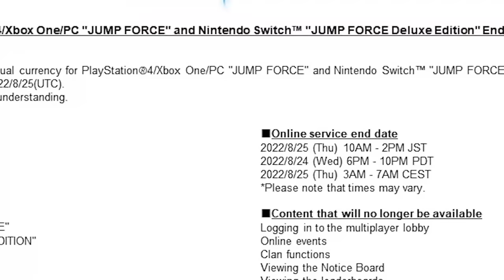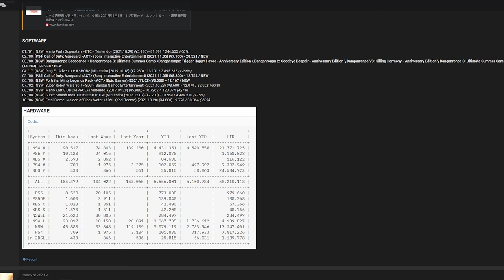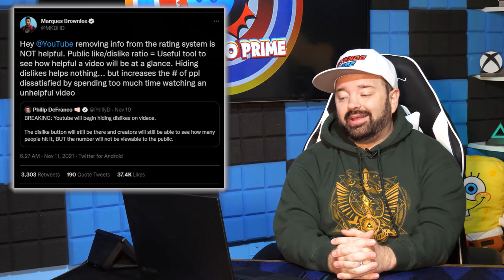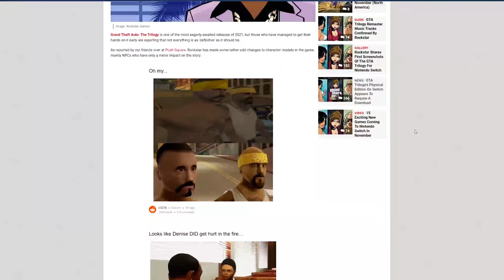You Won't Believe This Switch News Today...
Current Giveaway:  Switch OLED Holiday Bundle (plus $100 donated to charity of your choice!)

Wrapping up Dreadtober after the Hack:
3 Copies of Metroid Dread!

00:00 - Intro & Giveaway
03:40 - Bethesda's Big Skyrim Lie
05:54 - New Switch Accessory!
07:43 - Jump Force is Essentially Vanishing
09:19 - Sales Update for Switch, PS5, and Xbox Series in Japan
15:06 - Big Things Planned for The Game Awards 2021
19:37 - YouTube Removing MAJOR Feature
23:08 - GTA Trilogy Problems
24:42 - Falcom Goes ALL-IN With Switch